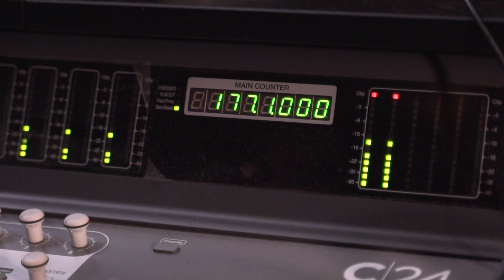Philip Murphy, Audio Engineering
To Learn more about Lee College's Resource and Advocacy Center, please